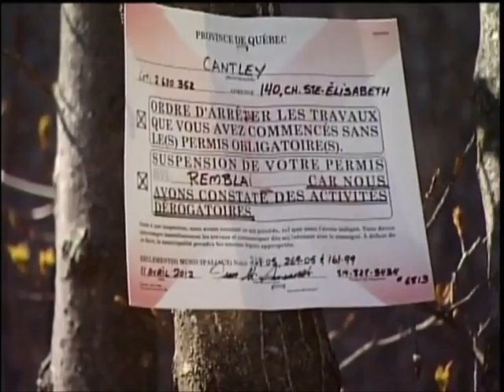Marc McDermott qui chante la chanson des Remblais illegaux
un peu d'humour avec notre Marc McDermott National. musique original que j'ai faite et un peu d'autotune pour le faire chanter sur la note. parce qui fausse en criss mouahaha.
on t'aime Marc, change surtout pas :)
D'un de tes millier de fans !!!